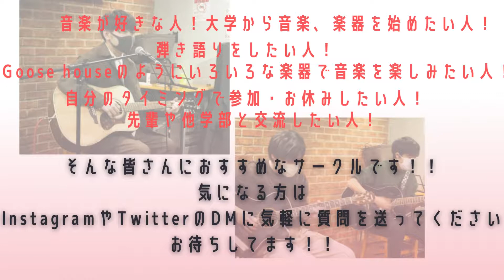【部活・サークル紹介2022】アコースティックギターサークルGuit‘ｓ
こんにちは、アコースティックギターサークルGuit‘ｓです。
Guit‘ｓは、自称群大1ゆるいサークルです！
ＳＮＳで活動詳細等を発信しているのでぜひご覧ください！
Twitterでは質問箱もやっています！(o^―^o)ﾆｺ
Youtube⇒Guit‘ｓ